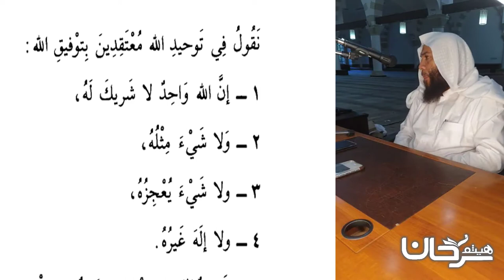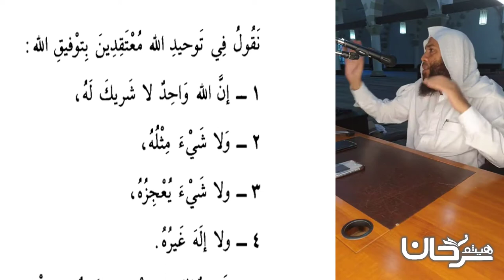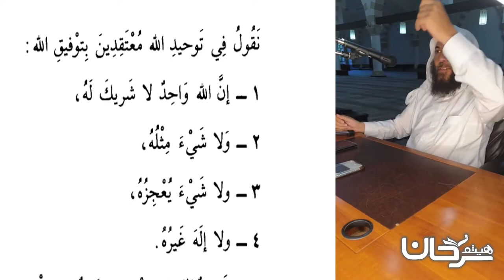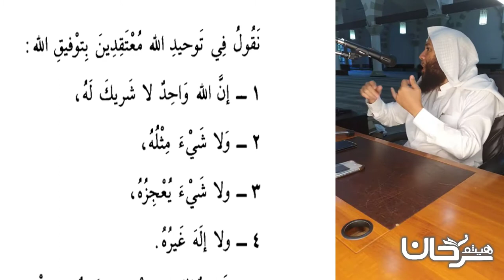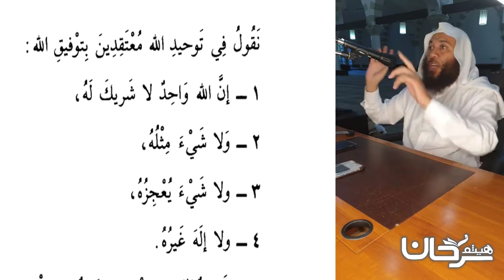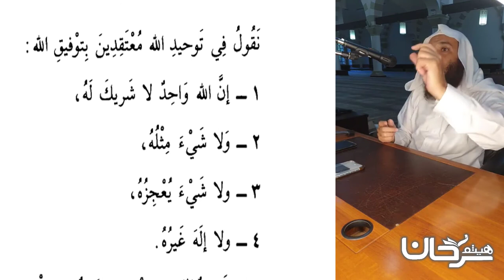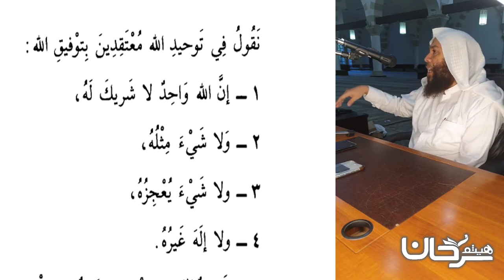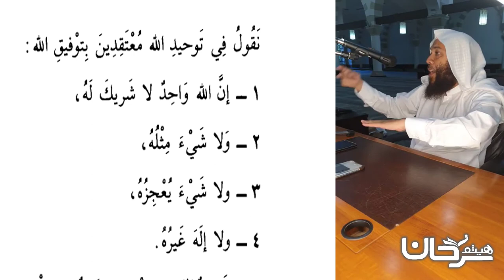74/03 نقول في توحيد الله...